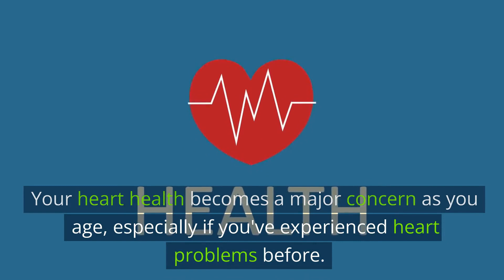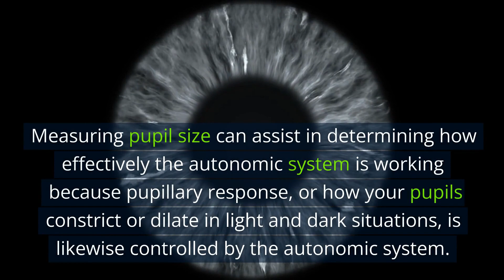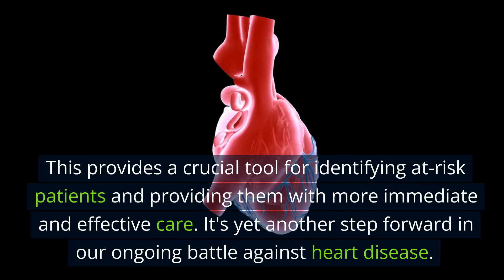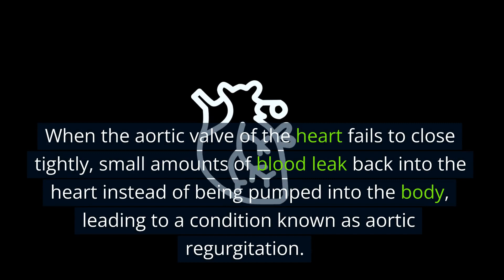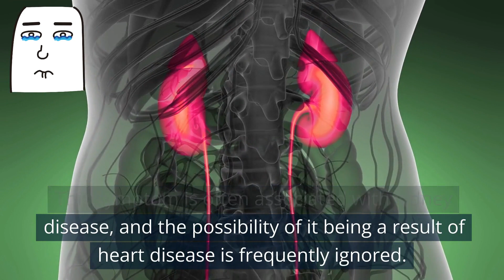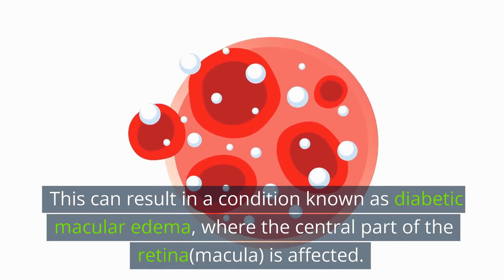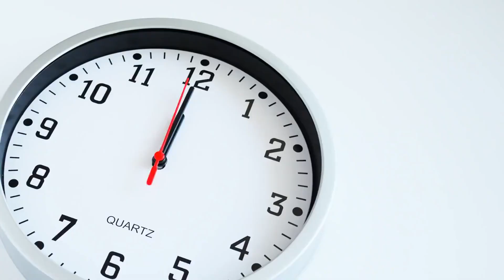How Your Eyes Reveal Your Heart Health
The eyes are the only gateway in the body to assess the blood vessels. Eyes show many signs and symptoms that can predict a heart attack, and problem with heart and cardiovascular system.

Your eyes reveal in sign language, and give clues to heart disease, heart failure, and other devastating cardiovascular problems like stroke.

You can yourself pay attention to some of the symptoms like xanthelasmas, landolfi's sign, and eye swelling etc. Other signs can be picked up on eye examination and a visit to your doctor, like macular edema etc.

Are you confused, frustrated, and struggling to start a healthy diet? Join our 3-Month Challenge of Healthy Eating Here!

85% of your health is just what your taste buds signed up for.
These recipes are carefully crafted with heart-healthy, low-carb, low-sugar ingredients packed with essential nutrients, making them an excellent fit for weight loss and diabetes management, clogged arteries, and hypertension.

***If you find this content beneficial, please consider donating to help sustain our channel and continue delivering valuable content. We genuinely appreciate any contribution you can make. ***

Aching Joints? Cure Arthritis and Joint Pain at home without Spending a Fortune!- This Really works!
Vitamins For Age Related Eye Problems & to Maintain Eye Health
REFERENCES:
TIME STAMPS:

00:00  Eyes Show Signs Of Heart Attack / Disease
00:19  THIS SIZE OF PUPIL COULD MEAN YOUR HEART IS IN DANGER
02:33  SUDDEN CHANGES IN VISION
02:53  BLURRY VISION AND CHEST PAIN
03:08  LANDOLFI'S SIGN
03:52  EYE SWELLING IN HEART FAILURE
04:21  XANTHELASMAS
04:47 RETINAL CHANGES INDICATE HEART HEALTH
05:18  EYE FLOATERS AND HEART DISEASE
05:30  MACULAR EDEMA
Pay close attention to "Health tips", as these are either uncommon knowledge or valuable insights often overlooked by both the general public as well as some healthcare professionals.

Please note that the disease and treatment information presented in this channel is for general guidance only and should not be considered a substitute for medical advice from a qualified healthcare professional. Always consult with your physician or other qualified healthcare provider regarding any questions you may have about your medical condition. While we strive to provide accurate and up-to-date information, all content on this YouTube channel is provided 'as is' without warranty or representation of its accuracy or suitability.
Health In Depth reserves the right to modify or replace any information provided on this channel at any time and at their discretion. As permitted by law, Health In Depth will not be held liable for any direct, indirect, incidental, consequential, or punitive damages arising from the use or access of any content on this channel, including viruses, regardless of the accuracy or completeness of the information provided.